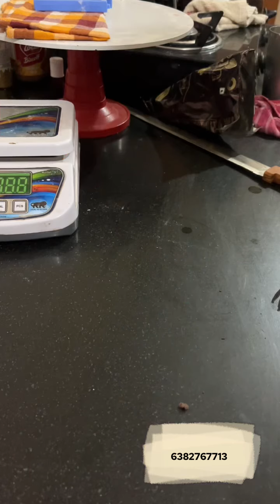Busy weekend with 3 back to back cake orders | was it easy to manage ? coimbatore 6382767713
The_batter_bakester “